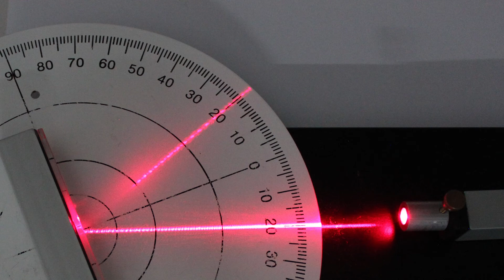Optique - Réflexion d'un rayon laser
Mise en évidence du phénomène de réflexion de la lumière, égalité des angles du rayon incident et du rayon émergent.

*** Matériel :
- laser rouge en pinceau
- miroir (magnétique)
- disque gradué

*** Interprétation :
Lors d'une réflexion, il y a égalité entre l'angle du rayon incident (i) et l'angle du rayon réfléchi (r) : i = r
Un miroir n'est pas dispersif, c'est-à-dire que ce phénomène n'est pas modifié par la longueur d'onde du rayon incident.

Maths-Sciences Villeneuve-sur-Lot, Juin 2020
B.Debeve + F.Pons